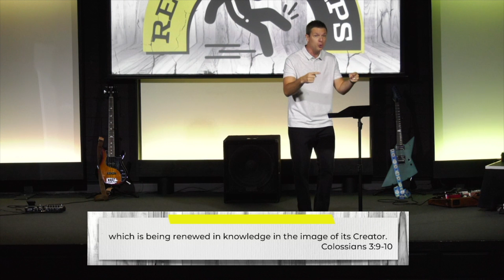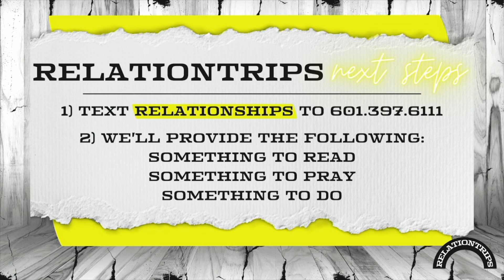Honesty is the Road to Blessing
Sunday, August 29, 2021 -RELATIONTRIPS - Honesty is the Road to Blessing - Message by Bryant May, Lead Pastor